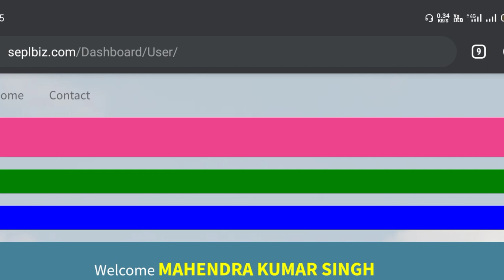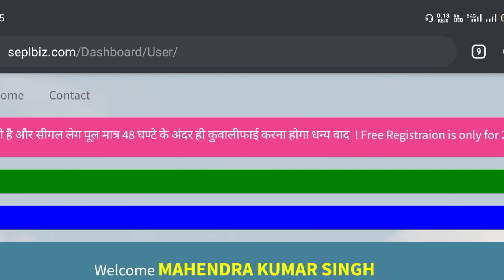SEPL.Biz जल्द आ रहा हूं 🤗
SEPL.Biz आ रहा हूं ...(Reloaded)

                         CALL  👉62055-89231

ThanksForWathing-🙏MahendraG